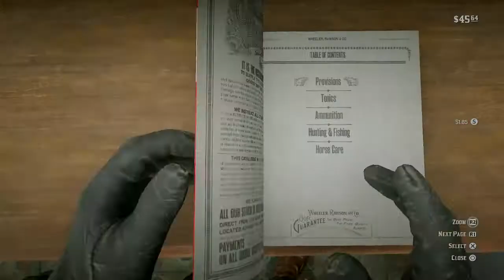Red Dead Redemption 2 Part 55